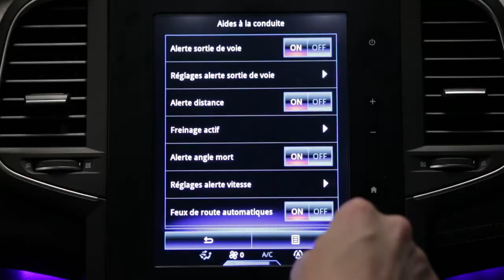Aktif acil durum frenleme